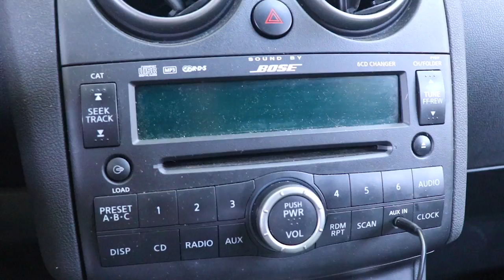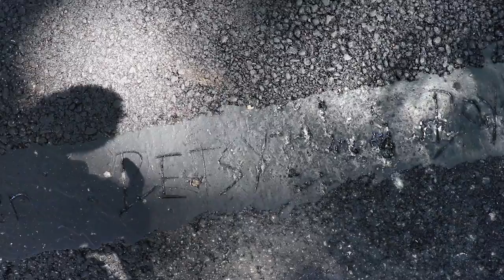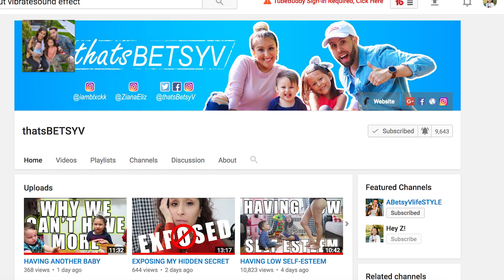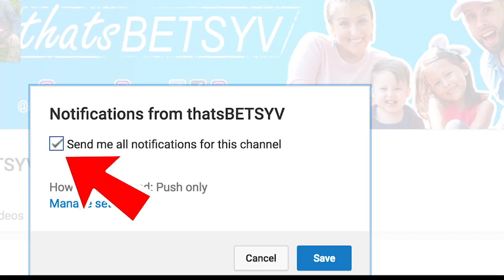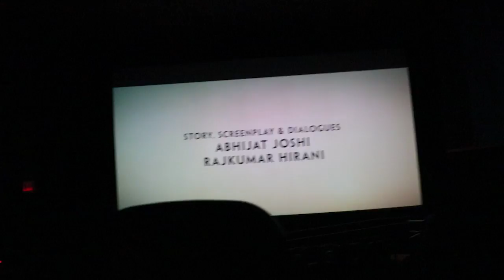MAKING SLIME FOR THE FIRST TIME Family Vlog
Today's family vlog we are going to be making slime for the first time! Squishy Slime DIY! But before that enjoy some of our NYC family and get to know us! Then heading out for a girls night to watch SANJU

We are a YOUNG couple from Queens, New York City, I'm a mother of two adorable kids, Ziana Eliz 5-years-old and a 2-year-old baby boy named Gunner Patrick. We met online 7 years ago, dated for two-months, moved in together and got knocked up two-months after that! Are we perfect? Far from it, but we enjoy our crazy and get a long for the most part. I'm a stay-at-home-mom and the boyfriend works somewhere in the big world-- no one knows doing what! This is a kid friendly and family friendly vlog channel, hope you'll join! Our life 2018